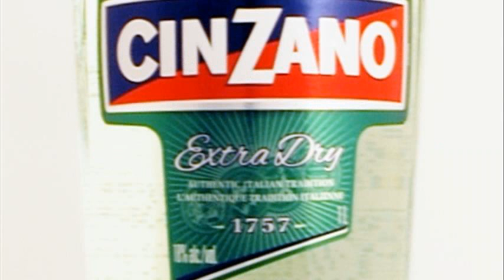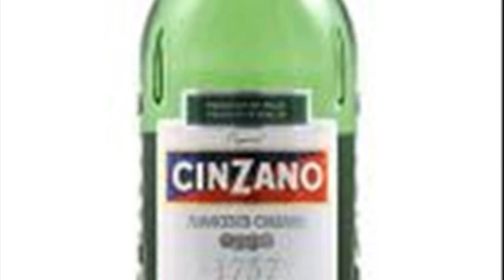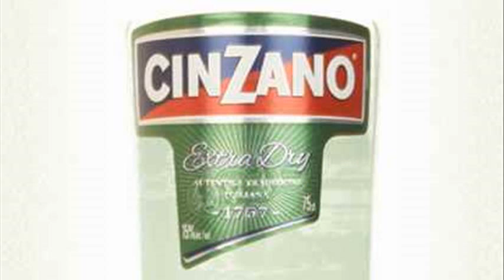cinzano extra dry cocktails